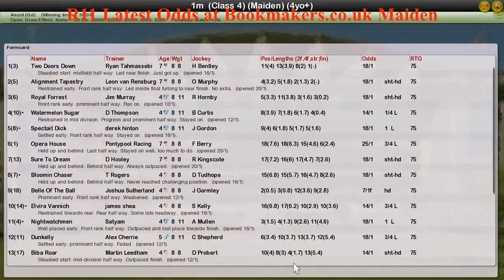FR WK1 R11 Latest Odds at Bookmakers.co.uk Maiden